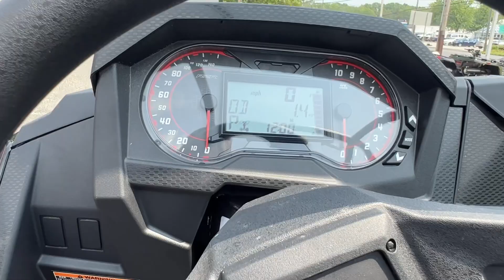New 2023 Polaris RZR XP 4 1000 Sport Side by Side Utility Vehicle For Sale In Hammonton, NJ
to view this New BLACK 2023 Polaris RZR XP 1000 Sport for sale near Atlantic City, New Jersey.

ATLANTIC CITY CYCLE CENTER, NJ

Description:
2023 Polaris RZR XP 1000 Sport

THE INDUSTRY'S TOP SELLING 4-SEATER

Multi-Terrain Performance Never Looked So Good
Put yourself firmly in control, even in the most unpredictable terrain, with the performance of 110 HP, 20” of usable travel, 64” stance and the definitive grip of 29” tires. From the assertive shape outside and the refined cockpit within, RZR XP 4 1000 delivers performance you can see and feel.

Features may include:

Proven Performance
Face challenging terrain head-on with a 4-seat vehicle that has defined the category by every measure. The RZR XP 4 1000 is engineered for unwavering performance with an ideal blend of power, suspension and agility in a perfectly balanced chassis that provides confidence and control in a variety of conditions.

Design For Any Terrain
The chiseled and muscular stance of the RZR XP 4 1000 puts every kind of terrain on alert as you conquer rough trails in a vehicle that performs as good as it looks. Premium digital instruments within keep driver and machine in-tune, while sharp LED accents outside set you apart from the pack.

Upgrade With RIDE COMMAND
From navigating new trails with GPS mapping to checking your vehicle's diagnostics, upgrading to RZR XP 4 1000 Premium with RIDE COMMAND gives you industry-exclusive control, right at your fingertips.

Includes
Bowed quarter doors
STANDARD FEATURES:
20”/20" Usable Travel
Walker Evans Needle Shocks
29” Maxxis Big Horn Tires
About Us:
At Atlantic City Cycle Center in Hammonton, New Jersey, you'll find one stop shopping when it comes to motorcycle parts and accessories along with other powersports gear from industry leaders like Can-Am , Polaris, Yamaha and more trusted brands. ATV, motorcycle, UTV and more is what you'll find at ACCC! Our professionally trained Atlantic City Cycle Center techs are ready for vehicle services and diagnosis, winterization / summerization completion, FREE local pick up and delivery for service, online shopping, fast shipping, and any other equipment services you require.

Whether you're coming from New York, North and Central Jersey, PA, or you're near Egg Harbor, Pleasantville, or Northfield, stop by our retail store in Hammonton, New Jersey today just MINUTES from Atlantic City. Can-Am , Polaris, Yamaha and more at Atlantic City Cycle Center!